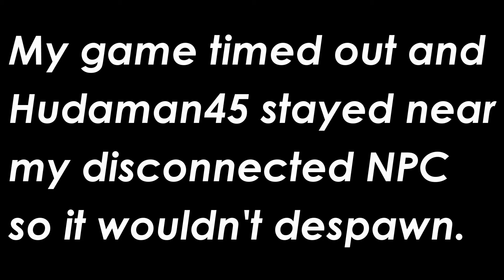Player Duplication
A cool but long process to "duplicate" your player.